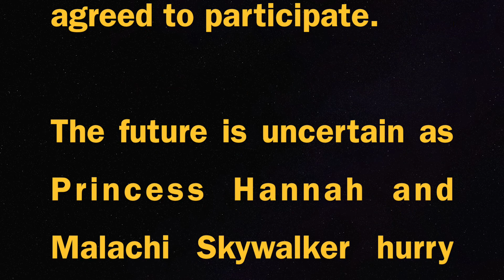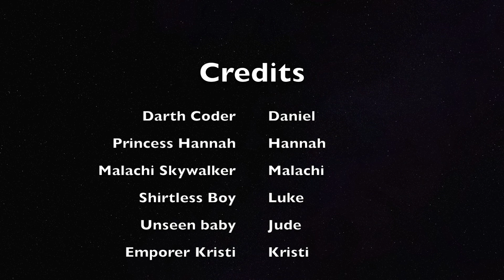Christmas 2015 Tree Decoration